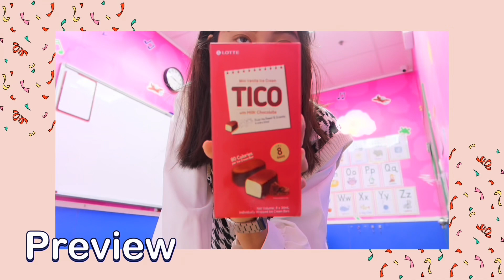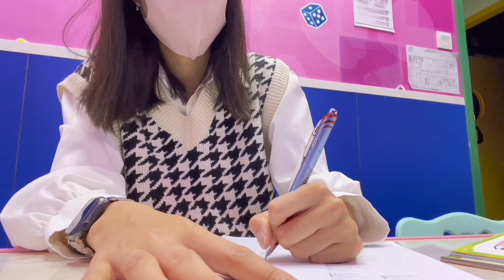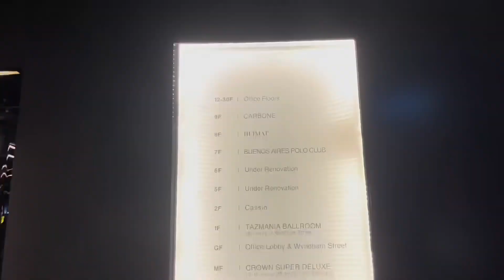HK Diaries EP5｜A birthday vlog｜A day as an English Teacher in Hong Kong｜一个要上班的生日｜在香港当外教的一天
Thank you for tuning in! Hope you enjoyed watching the video.

A little about me:
🤍 Raised in Toronto, Canada now working in Hong Kong 从小在多伦多长大目前在香港工作
🤎Trying to document fun things to do in HK on the weekends 想用这个频道记录我在香港的生活
🖤 Heavy coffee addict, loves taking photos and a huge foodie 晚期咖啡瘾患者 喜欢打卡拍照 热爱美食